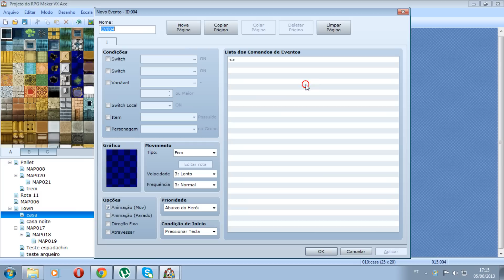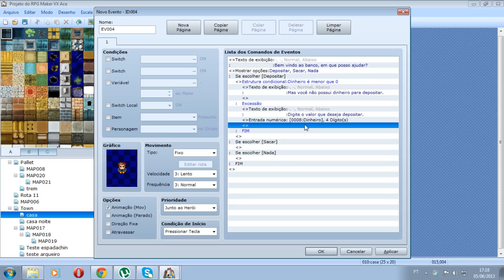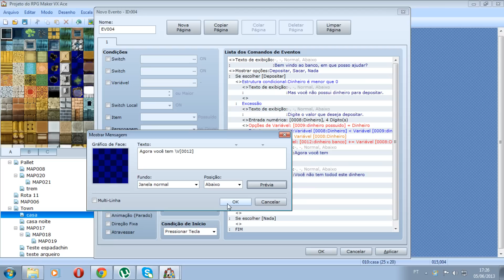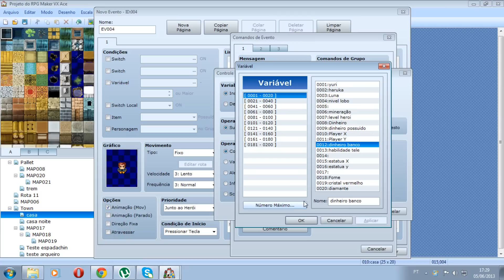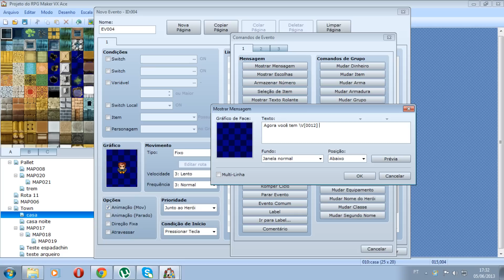Sistema de banco - RPG Maker VX Ace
Aprenda como criar um sistema de banco onde se pode armazenar dinheiro, sem precisar de script.